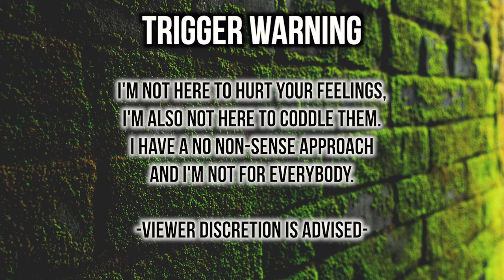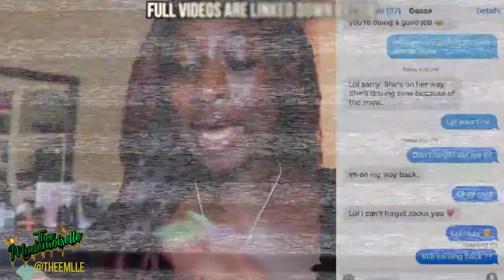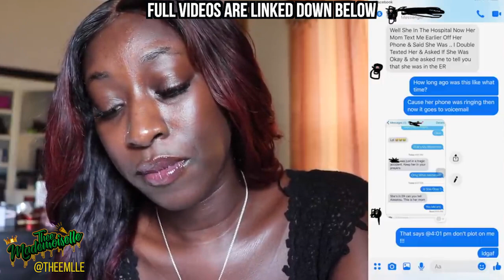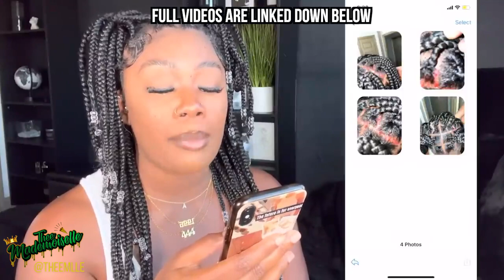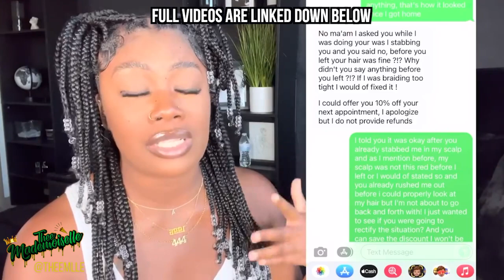THE RISE & FALL OF THE "INSTAGRAM STYLIST"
The Black Hair experience is a very sensitive one. It is WILD to see it being RUINED further by these TRASH STYLISTS!

Horror Hair Stylist Stories

CLIENTS SCAMMING STYLISTS

•Name : Yvana Romelus
•Stage Name : Thee Mademoiselle
•Nickname : Shortyy/Vava
•Ethnicity : Haitian 🇭🇹
•Birthdate : 1/5/95
•Location : NJ